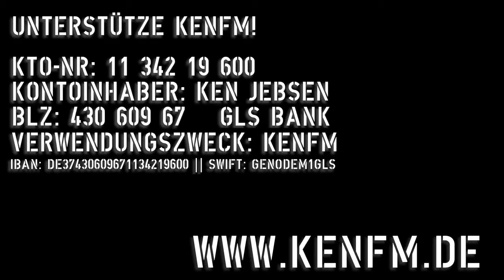WIR werden von LÜGNERN REGIERT! DAS PARTEISYSTEM So VIEL WERT wie SCHE.SE Ken Jebsen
Ken Jebsen: Das Parteisystem ist ein Betrugssystem, dass auf der Versklavung der Menschen gebaut ist. Es dient in erster Linie der Wirtschaft und dem .

KenFM im Gespräch mit Prof Rainer Mausfeld /// Eine sehr komplexe Analyse des Status Quo der Demokratie, der Gehirnwäsche der Menschen, des Plans der .

Ken Jebsen: Menschen verachtende Politik ist irgendwann nicht mehr tragbar - die Bürger protestieren! Warum? Dumme Frage - weil die Medien sie belügen .

Die Lüge vom gesunden Fisch - Lebensmittel Fisch gehört zu den giftigsten Lebensmitteln überhaupt - und auch das Aufdecken dieser Tatsache ist Existenz .